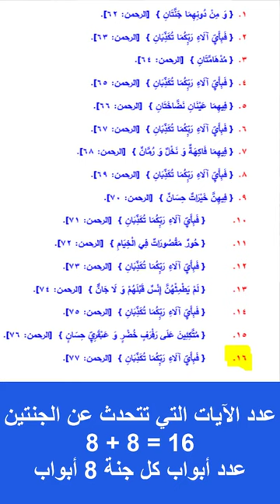معجزة مدهامتان وعلاقتها بأبواب الجنة الثمانية